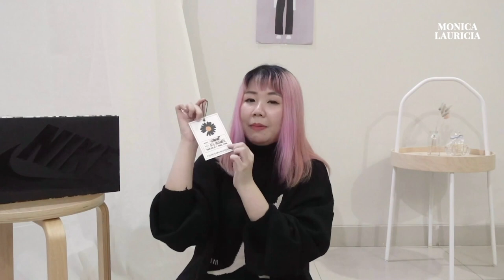[SUB] UNBOXING + PERBANDINGAN ParaNoise 2.0 & 1.0 — NIKE x PMO Air Force 1 ✿ G-Dragon 🇮🇩❤️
[English & Bahasa subtitle available!]

👩🏻‍💻 social media.